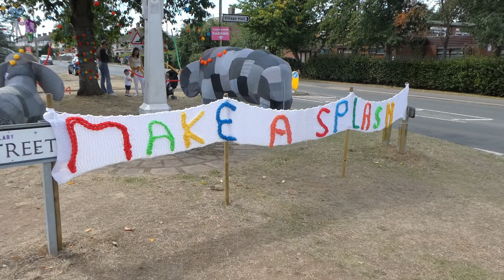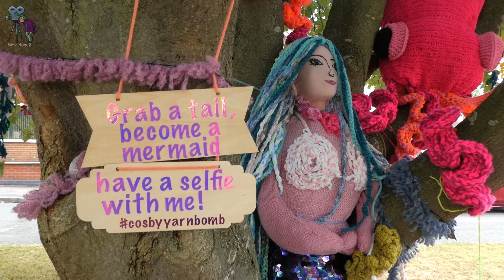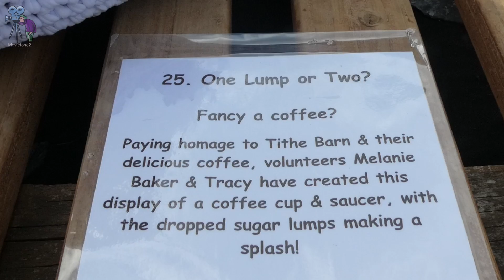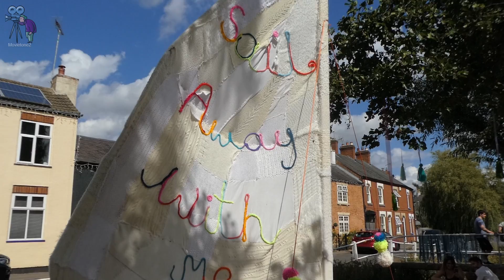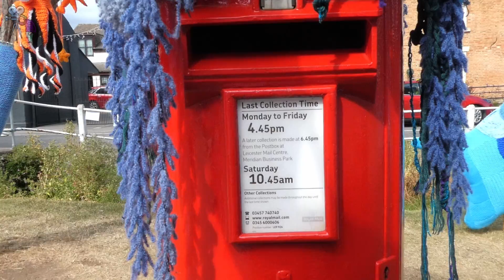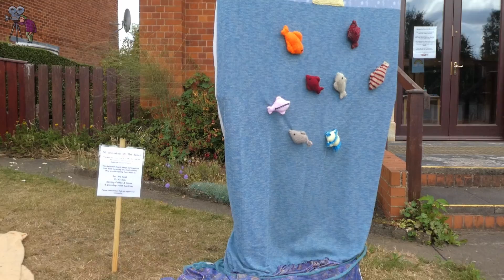Cosby Yarn Bomb 2022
Out & About at the 2022 Cosby Village, Leicestershire. Yarn Bomb 2022
Features over 70 exhibits knitted by members of Cosby Crafter and villagers.
What a fabulous display, well done to all.
Filmed with Panasonic TZ90
Edited with Davinci Resolve18.
movietone2.